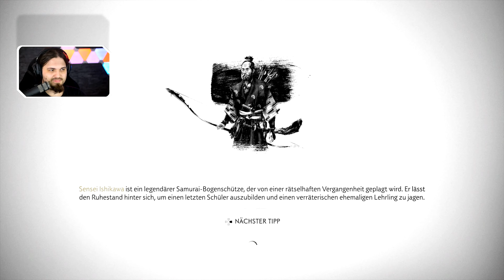Wir retten den Schmied 🏯 #11 🏯 Ghost of Tsushima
📺 Ghost of Tsushima ★ 4K 60FPS Deutsch

Das Spiel wurde mir von Sony zur Verfügung gestellt! Vielen Dank! :)